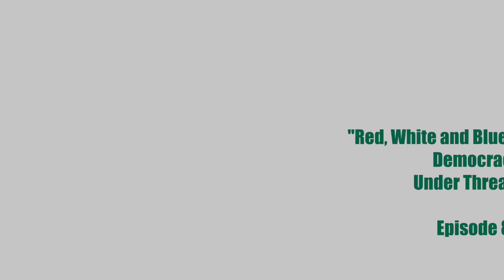“Red, White and Blues: Democracy Under Threat” NONPERISHABLE GOODS Podcast Ep. 82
“Red, White and Blues: Democracy Under Threat”
⁠⁠@nonperishablegoods⁠⁠ podcast episode ⁠⁠#82

How far back do we have to return to Make America Great Again? Asking for a friend, my family and myself. We The People seems to be transitioning to We The Government. Democracy as we know it may be slipping away. The recent Supreme Court rulings have reversed cases/laws like Roe vs Wade that have been in place for decades; progressing America to a place giving more civil liberties to ALL Amercans. The Supreme Court also passed a new ruling making presidents above the law. This type of power in the wrong hands (hint hint..Trump may be re-elected this year) is incredibly dangerous.  Depending on where you get your information you probably haven't heard much about this or Project 2025 - Mandate for Leadership. Especially, if you follow republican, conservative platforms or if your interests lean that way. Your social media algorithm is keeping you in that bubble of information that some call Earth 2. If you've heard about these things you are in another bubble of information that many call Earth 1.

This is why we are so divided and aren't able to communicate or understand eachother's perspectives because we are receiving completely different information or no information at all on certain matters. There's so much misinformation, disinformation and manipulation all over social media and these entertainment news sites. This election season I suggest you seek out different sources to get your information, and make sure it's coming from a reputable person or entity. There's a lot of bots/fake profiles online created by other countries to deceive you. There's so much going on, and in this episode we touch on A LOT.

Really Not Radio presents a fresh, open-minded podcast hosted by Alec aka ⁠⁠@lush_7and Stacey. Join them WEEKLY as they discuss critical and pressing topics with their own viewpoint in hopes to reach a place of understanding, and on good days; compromise. There’s always many sides to a story, and they are exploring them all. Mostly unpopular opinions, always facts and not very politically correct. Non-Perishable Goods Podcast is necessary because without knowledge the people will perish.